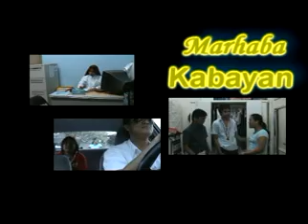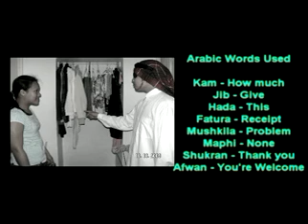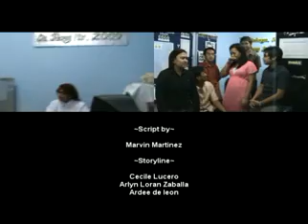Speaking Simple Arabic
Sports Culture & Arts Committee
Buwanang Pulong
March 2009
BO - Doha, Qatar